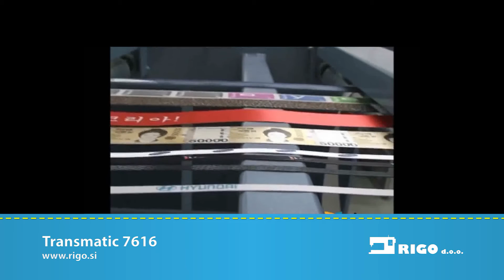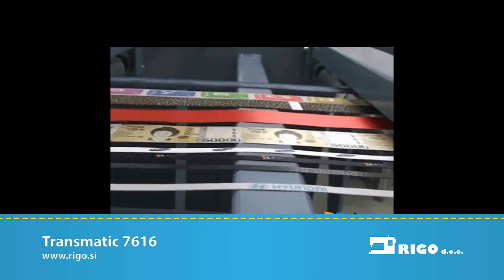Transmatic 7616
The Transmatic 7616 has been specially designed for printing on continuous tapes, belts and similar materials. The 7616 is also suitable for printing on elastic ribbons. The 7616 is the solution for a print without sdoppiature with a speed of 9 m / min 10 yds / min. The system of heating oil “TRANSMATIC” consumes 50% less energy of electric machines. Exact temprature regulation, the key to consistent high quality printing, is accurately maintained by three solid-state, high precision thermostats.